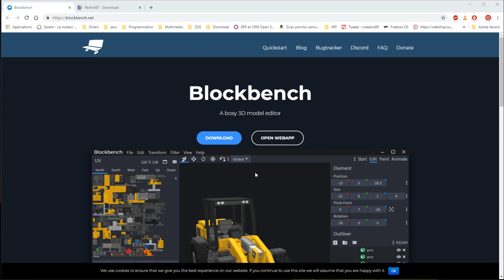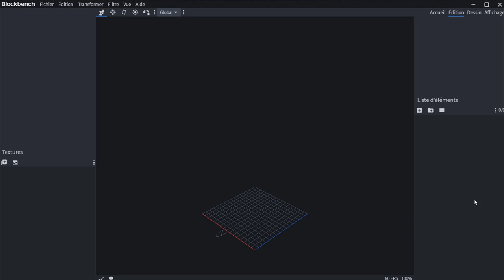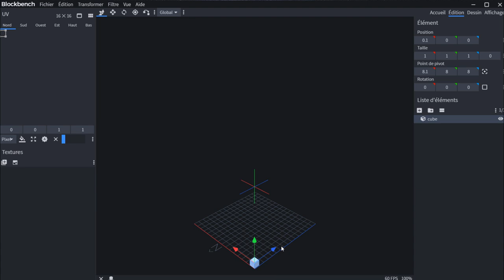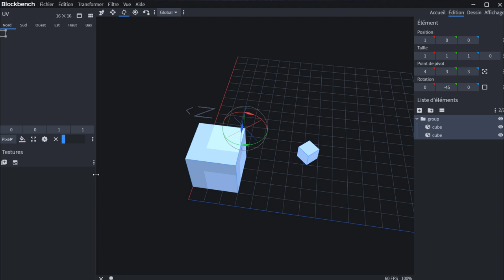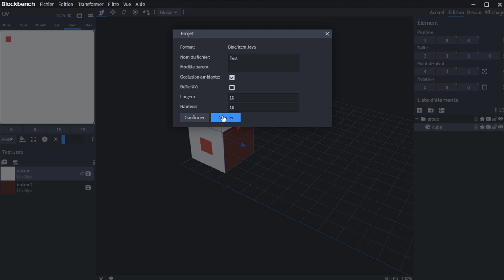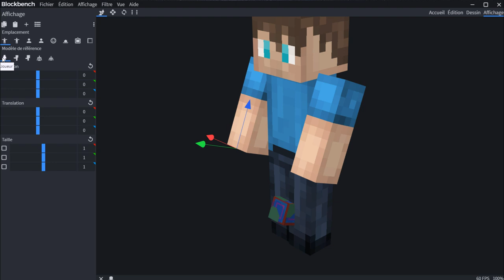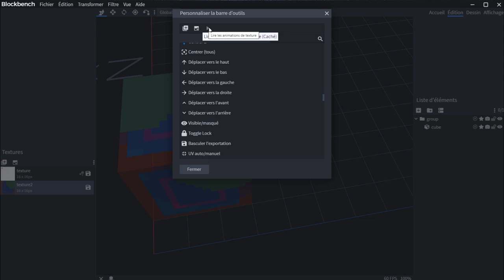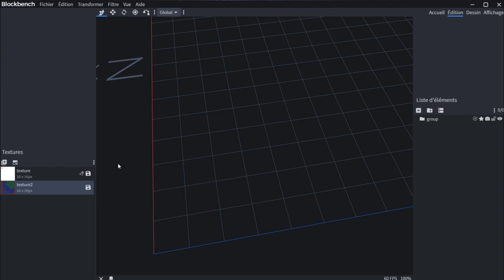Blockbench 1/5 : Le tour du proprio.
Dans cette vidéo nous allons faire un petit tour de blockbench:
Son installation, les menus, les parties de l'interface...